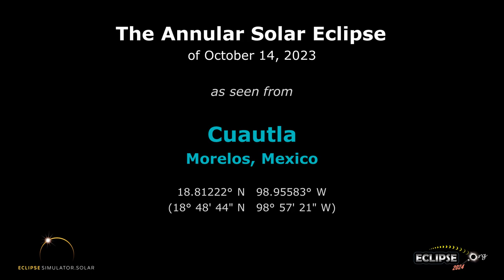The Annular Solar Eclipse of October 14, 2023 from Cuautla, Mor.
What will the 2023 solar eclipse look like from Cuautla, Morelos?  Find out here!

(The eclipse sequence begins at 0:22)

Links:
• Eclipse2024.org
• 2023 eclipse page for Cuautla

What will the 2023 solar eclipse look like from Cuautla?  This simulation will show you! We've captured the view from the Eclipse2024.org Eclipse Simulator for Cuautla, so you can preview the eclipse before it happens!* It's just one way that Eclipse2024.org is providing great information and education to help build excitement for the annular eclipse of October 14, 2023.

Visit Eclipse2024.org's online eclipse simulator for many more features, as well as detailed instructions on exactly what you're seeing in the simulation. You can change the foreground scene, because we know that the scene in the simulation might not look like Cuautla!  For locations in the path of totality for 2024, you can also get a closeup view of Baily's Beads, change the shape of the corona, see the outlines of the Moon and Sun during the eclipse, and MORE!  With the simulator, you can: